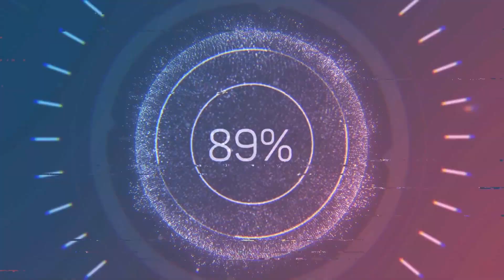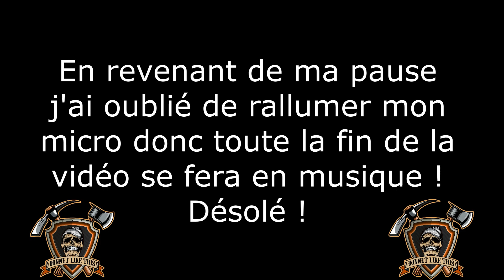7 Days to Die Alpha 19 - Aventure [FR] NIGHTMARE SOLO - #14 Enfin l'acier forgé !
Salut tout le monde, nouvelle série sur 7 Days To Die en solo et surtout en NIGHTMARE, on cherche le challenge.

MOD utilisé : Riles-HUDPlus1.07